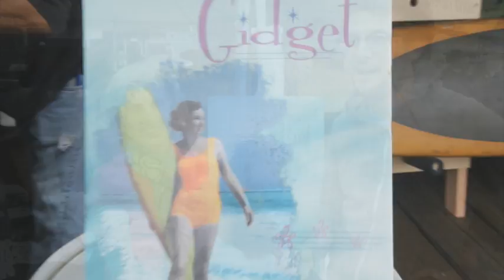Interview: The Real 'Gidget,' Surfer Kathy Kohner Zuckerman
Sandra Dee may popularly be known as Gidget from the eponymous movie, but the character was based on Kathy Kohner Zuckerman, whose father wrote "Gidget: The Little Girl with Big Ideas" after he read her journal about surfing on the male-dominated beaches of Malibu. SoCal Wanderer host Jacob Soboroff caught up with Kohner at the Santa Monica Paddleboard Race and Ocean Festival in 2011 for a short chat.